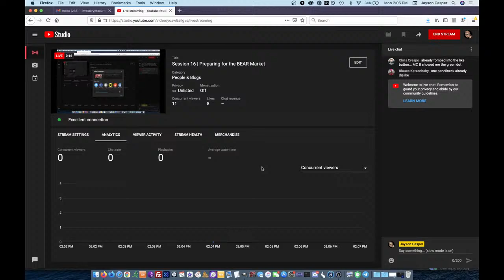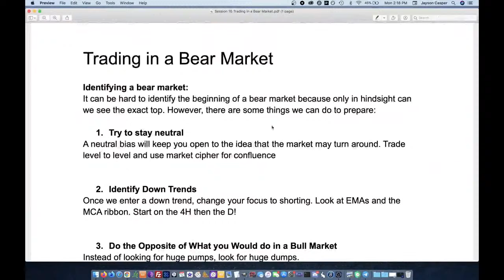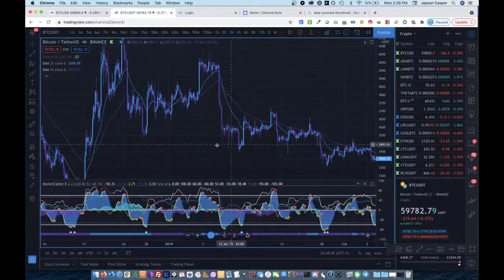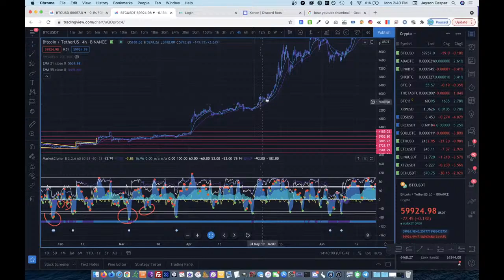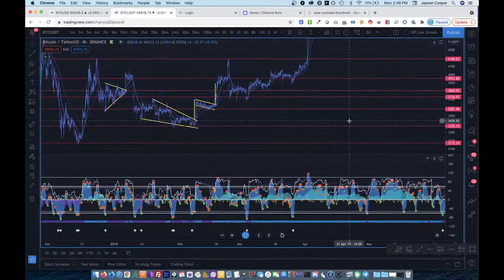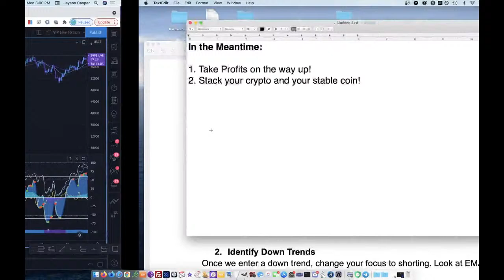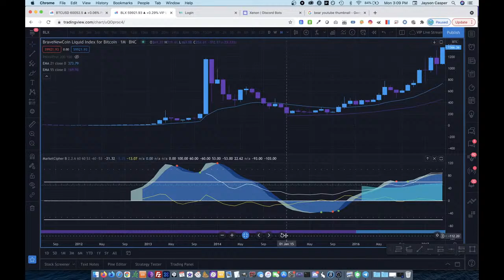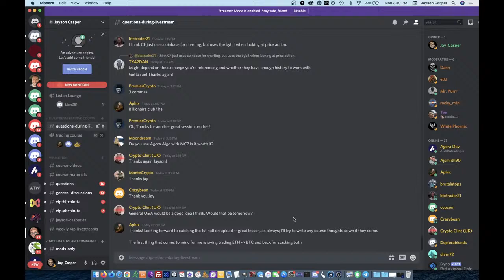End of the Bull Market | How to Profit in a Bear Market